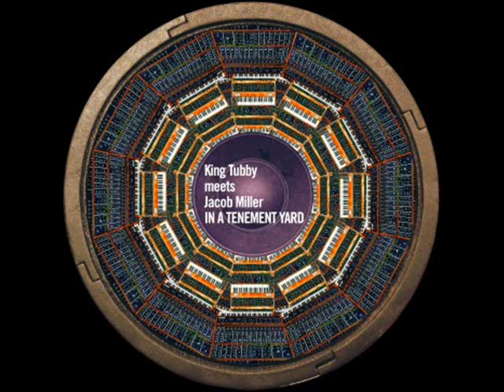King Tubby & Jacob Miller - Dey Call It Dub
Album: E-E Saw Dub
1975

Mixing Engineer : King Tubby

Producer : Ian Lewis & Roger Lewis

Backing Vocals : Jacob Miller
Drums : Horsemouth Wallace & Santa Davis
Bass : Ian Lewis
Guitar : Chinna & Michael Chung & Roger Lewis
Synthesiser : Touter Harvey
Keyboards : Touter Harvey
Xylophone : Augustus Pablo

Studios :
Mixing : King Tubby's (Kingston, JA)
Recording : Randy's (Kingston, JA) & Joe Gibbs (Kingston, JA)

the original LP had no song titles